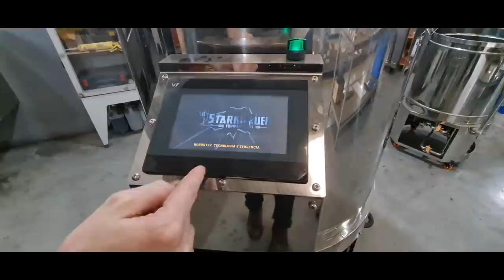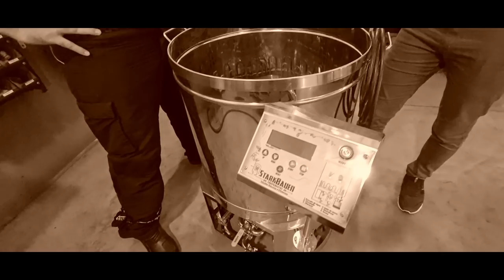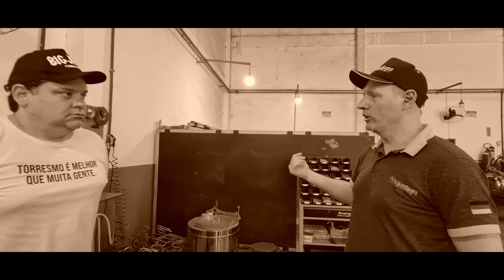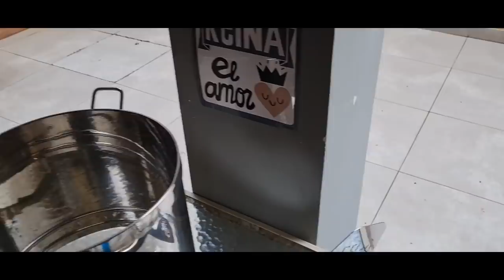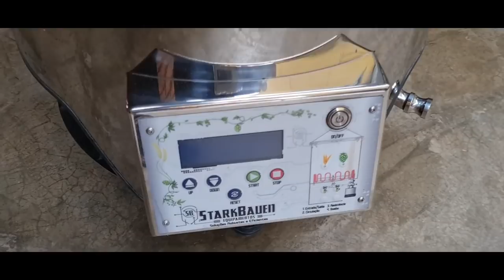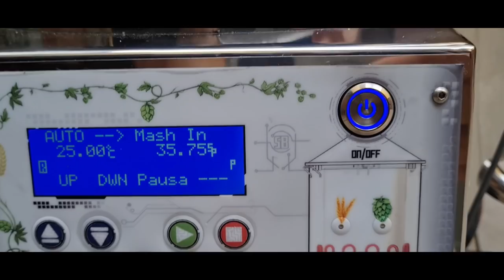Meu novo Equipamento: SB40 Premium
Apresento-lhes minha mais nova aquisição: a SB40 Premium da StarkBauen, fabricante nacional, sediada em Jaraguá do Sul - SC, que chegou para elevar o nível de qualidade dos equipamentos caseiros e também para a linha profissional.
Conheça um pouco da StarkBauen e também da SB40 Premium!!